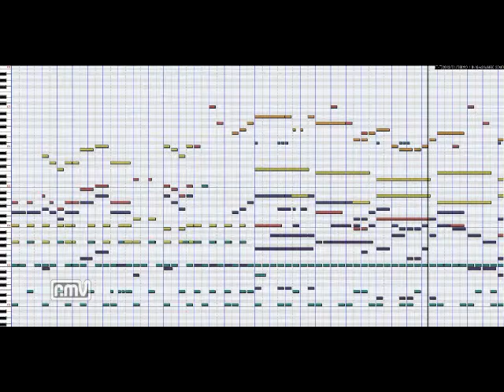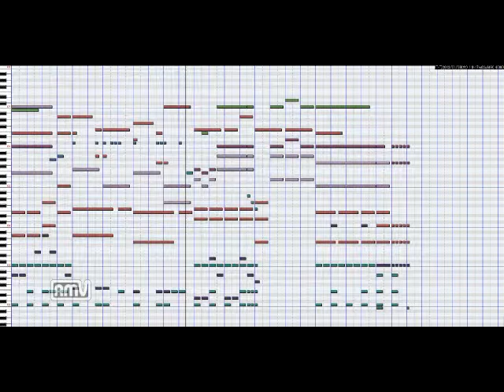「妹＆自宅」BGM改良版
今現在作成を進めている
恋愛シミュレーションゲームであるが
以前上「YOUTUBE」でアップロードした
恋愛ゲーム製作「妹系」兼自宅曲
ＢＧＭの改良版となります

主な改良点としては
音源を一新した所です
MIDIから見直し音色の変更や
トラックを全て見直しました

こちらの記事まで